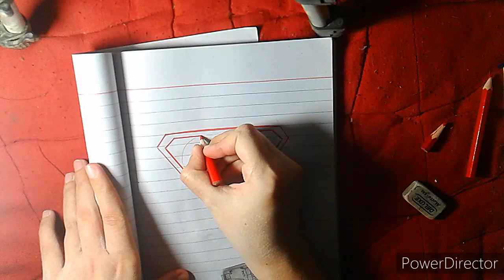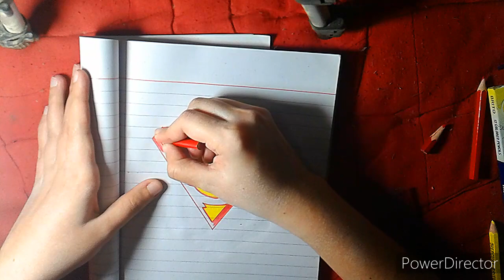How to draw Superman symbol from 1941